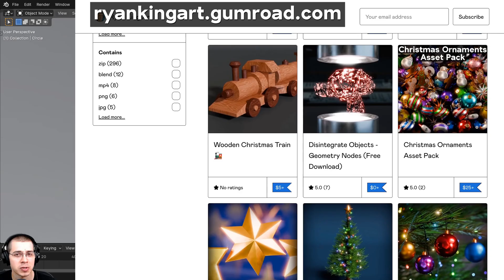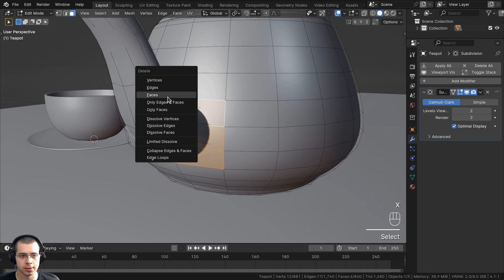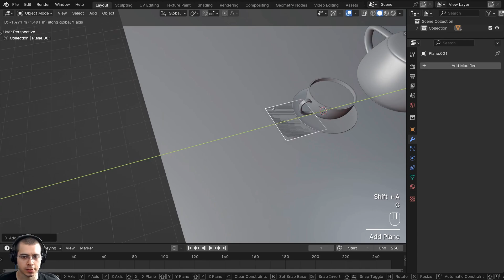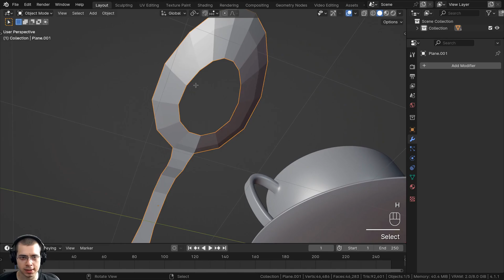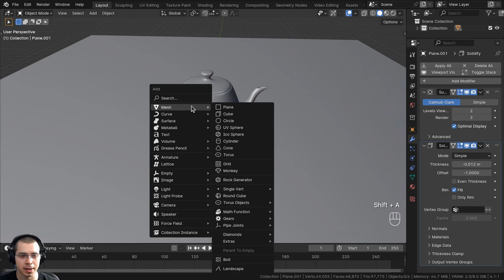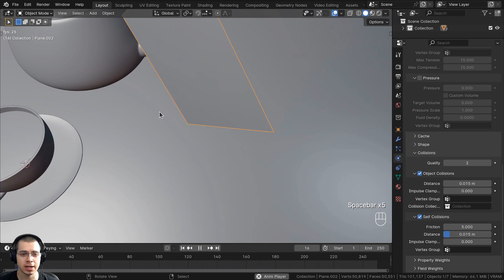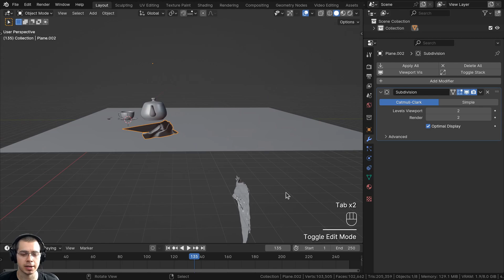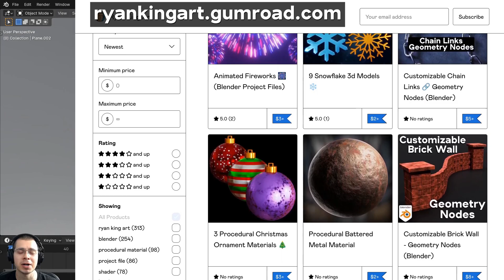Toon Style Tea Scene - Part 2 ☕ (Blender Tutorial)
In this 4 part Blender tutorial series we will create this Toon Style Tea Scene. ☕

● Timestamps:
0:00 Intro
1:05 Modeling Tea Pot
3:55 Modeling Spoons
9:54 Modeling Napkins
15:15 Closing